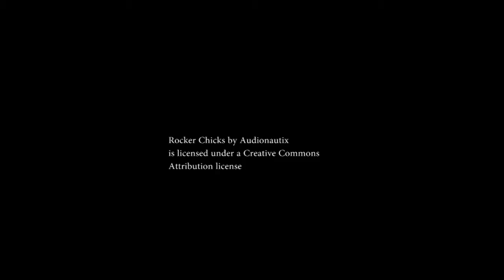180408 Franck D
Voici l'extrait d'un saut en parachute en tandem réalisé sur le centre professionnel le plus proche de Paris... Venez vivre une journée inoubliable et découvrez pourquoi les oiseaux chantent :)